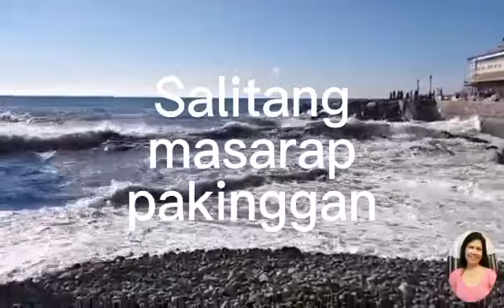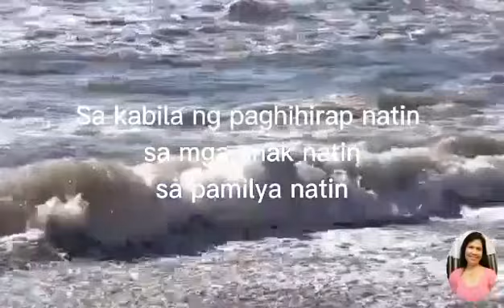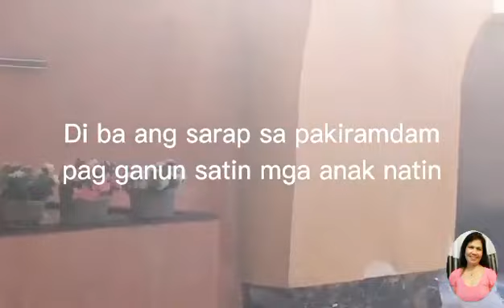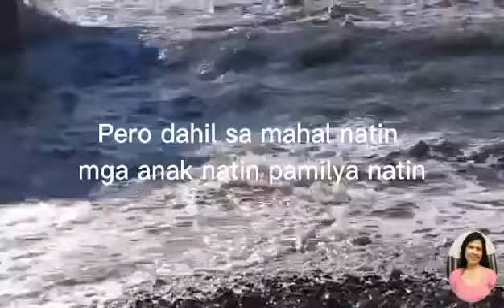Buhay OFW /Genova Italy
ang katutuhanan SA kabila Ng inyong MGA ngiti...